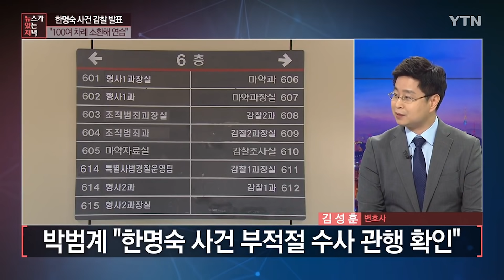[3분 뉴있저] "한명숙 법정증인 100회 이상 증언연습…윤석열, 제식구 감싸기 자초" / YTN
검찰의 부적절한 수사 관행을 바로 잡겠다며 법무부와 대검찰청이 4개월 동안 진행해온 합동감찰 결과가 발표됐습니다.

조사 결과, 당시 검사 수사팀이 증인을 무려 100회 이상 소환해 증언 연습을 시킨 것으로 드러났습니다.

검찰의 이런 관행이 언제부터 시작됐고 과연 사라질 수 있을지, 김성훈 변호사와 살펴보겠습니다.

감사합니다.